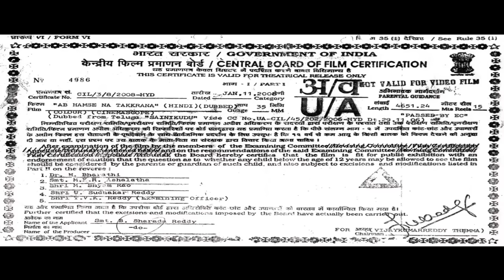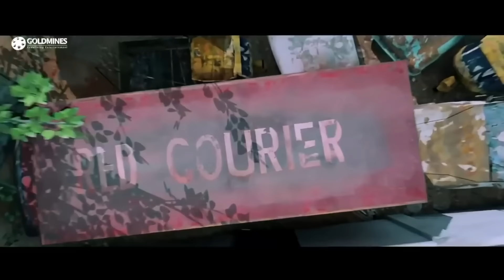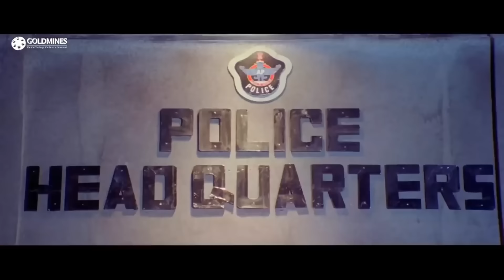Ab Humse Na Takkrana (Sainikudu) Hindi Dubbed Full HD Movie | Mahesh Babu, Trisha Krishnan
Siddharth strives to help flood victims and saves the relief material from falling into the wrong hands. This sets off a war between him and a corrupt politician, which leads to many twists and turns.

Movie: Ab Humse Na Takkrana (Sainikudu)
Starcast: Mahesh Babu, Trisha Krishnan, Irrfan Khan, Prakash Raj, Kota Srinivasa Rao